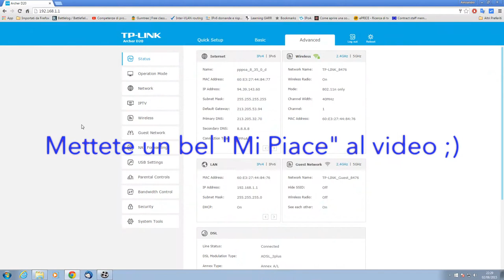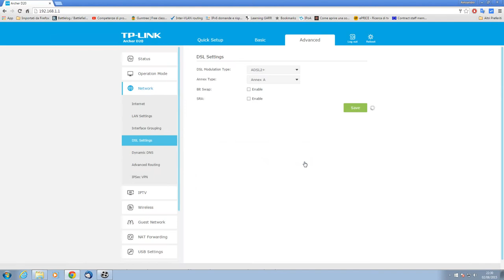Ottimizzare ADSL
[OTTIMIZZARE ADSL]  TP-LINK Archer D20 e serie Archer*
*Con nuova WEB GUI